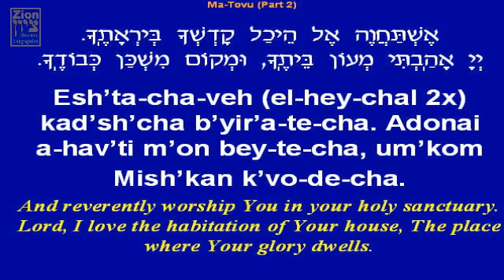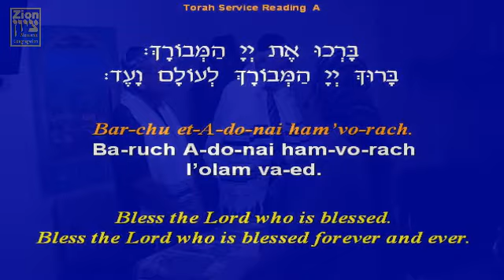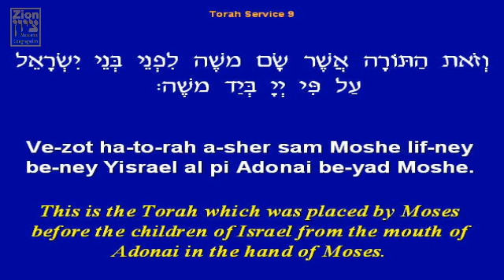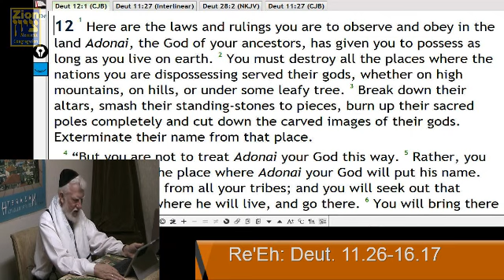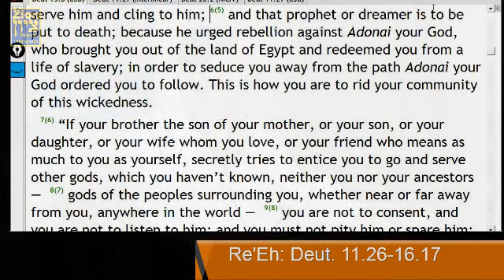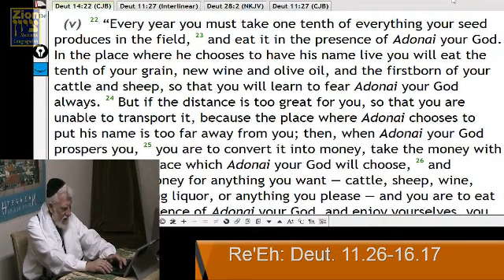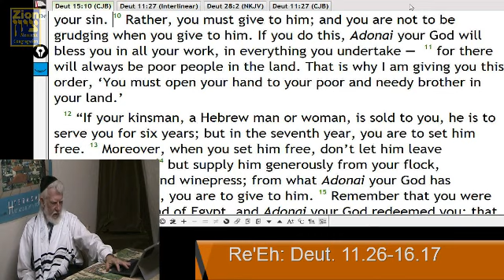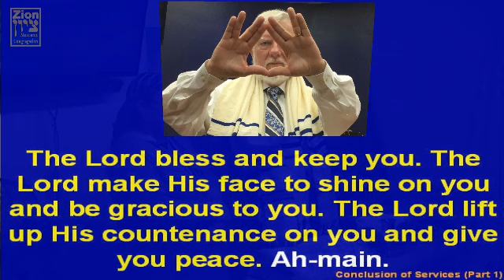Zion REC. Sabbath Service l 08.19.2017 l PART 2.1_Main Service l Rabbi David Hall l ZionMJC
Hebrew Biblical Calendar: 6th Month 27th.  Day,  5777
Liturgy and Derash

We would like to hear from you, if you have questions or would like to share what you learned from the teaching today, send an email to,

Torah Parashat:

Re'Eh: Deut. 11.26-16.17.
Num. 28.9-15, Isaiah 66.1-24.

B"C, Re'Eh: Yesha‘yahu (Isaiah) 54:11-55:5 B’rit Hadashah suggested readings for Parashah Re’eh: 1 Cor 5:9-13; 1 Yochanan (1 John) 4:1-6
Order of Service:

10am:  Bible Issues Class
11am - 1pm:  Main Service (Worship, Liturgy, Torah Reading, and Derash)

- Enjoy the study! :)

If the Broadcast has quality and connectivity issues, we have a plan of action in place to upload the teachings in the following timeline:

Torah/class services: We will upload the file within hours.

Shabbath Services:   Our plan is to upload a 2 part  video of the service by 4pm for your viewing.

Shalom and happy studying,

Music Streaming and Podcast CCLI License #:  CSPL071007 plus permission of use from artists.